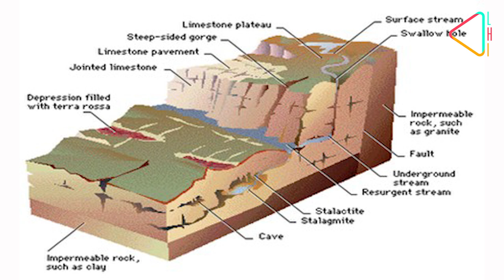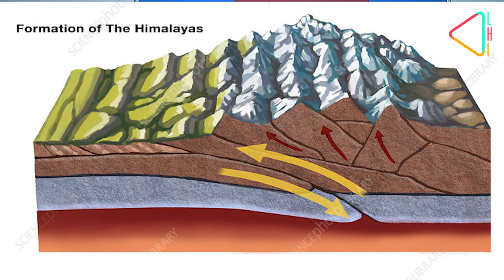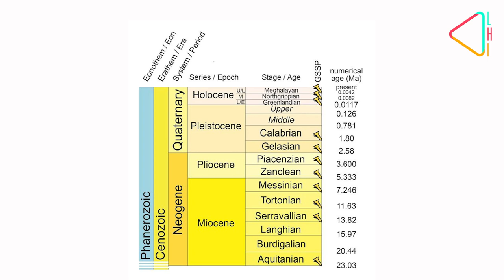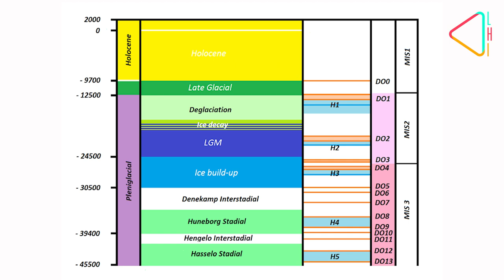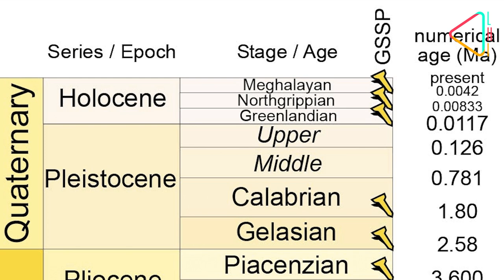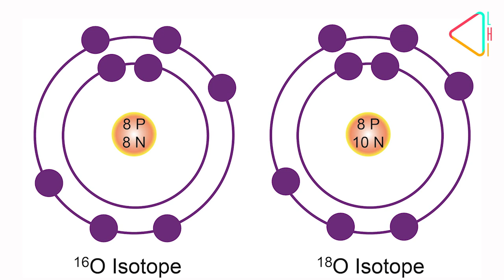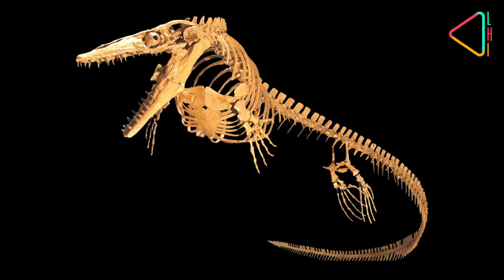वर्तमान युग क्यों कहलाया गया 'मेघालय युग' | How the Current 'age' gets its name from Meghalaya Caves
मेघालय में लगभग 1700 गुफाएं हैं, जो पृथ्वी के इतिहास के कई रहस्यों को समेटे हुए हैं। ये सभी गुफाएं भूवैज्ञानिकों के लिए बेहद ख़ास हैं। इन हजारों साल पुरानी गुफाओं के निर्माण और महत्व को समझने के लिए हमने प्रोफेसर देवेश सिन्हा से बात की।